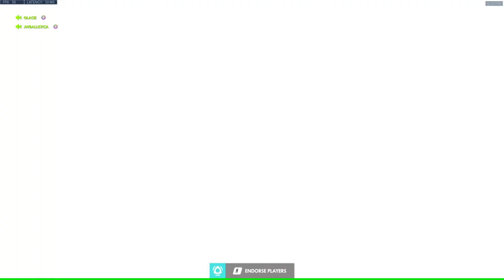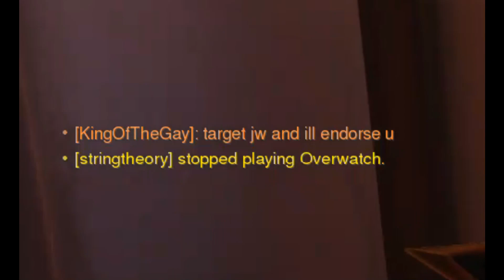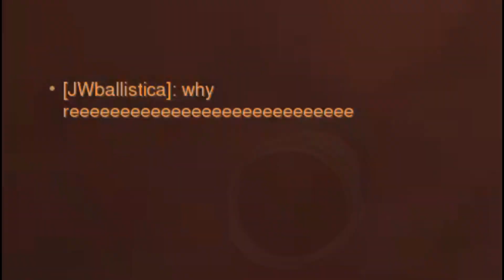Playing Mercy as a DPS player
Played with friends. Made a different kind of video.

Battle.net: Aziere#1789